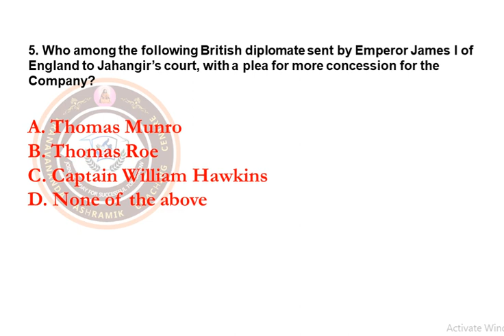Which British diplomate sent by Emperor James I of England to Jahangir’s court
✍🏻. Who among the following British diplomate sent by Emperor James I of England to Jahangir’s court, with a plea for more concession for the Company?

আগের ভিডিওর লিংক দেওয়া হল:--

Pranabananda Ashramik Coaching Centre
# Kolkata_Police
# WBCS_preliminary_2022
railway_group-D
# general_duty_Indian_Army